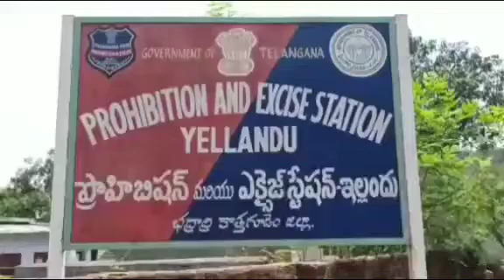పుష్ప స్టైల్ గంజాయి దందా | Ganjai Smuggling as Pushpa Movie| Khammam || Avh Times